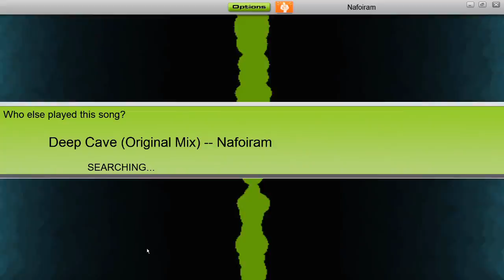[Chiptune/Electro] Nafoiram - Deep Cave (Original Mix)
English: Again, something different! I'm not only a gamer but also a bedroom producer, and this is my first song ever made. It was on my hard drive for five years now and I finally decided to upload it to my YT channel. I really hope you enjoy!

Deutsch: Ja, ob man's glaubt oder nicht, ich mache auch Musik! Wenn man das Musik nennen kann. Dies ist das erste kurze Stück, was ich jemals komponiert habe, ist mittlerweile über fünf Jahre her. Ich habe damals Logic auf einem Macbook genutzt. Glaube ich zumindest. Mittlerweile sind meine Produktionsfähigkeiten IMHO schon etwas gestiegen, in der nächsten Zeit werde ich wahrscheinlich auch meine anderen Werke präsentieren!

Wenn dir das Lied und/oder das Video gefällt, scheue dich nicht, dies auch mit einer Bewertung oder einem Kommentar zu zeigen, ich würde mich freuen! Einen traumhaften Tag noch!

Wir: Nafoiram am Synthesizer & an der Maus.

Das Wort zum Sonntag: Müsliriegel! Aber bitte mit Schoko.